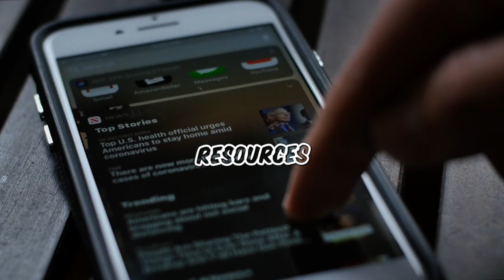Barack Obama Is Gay And I'm Not Happy About It.